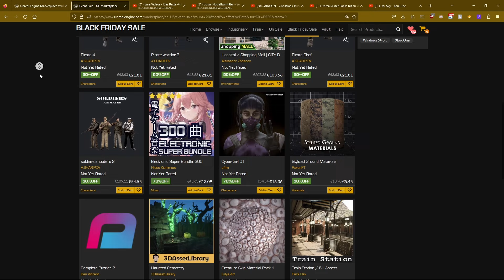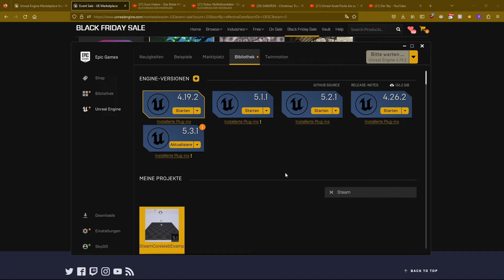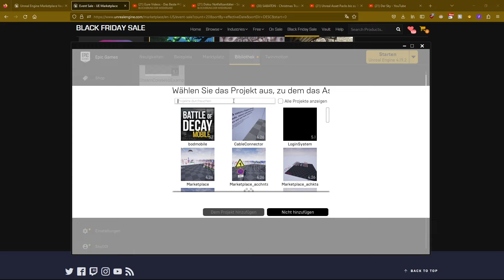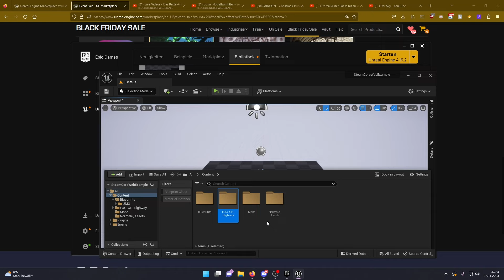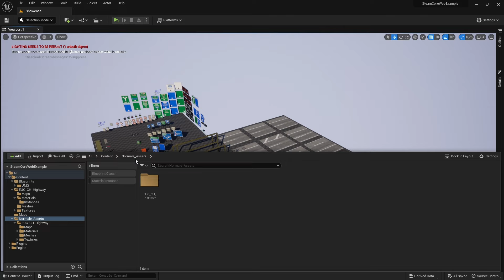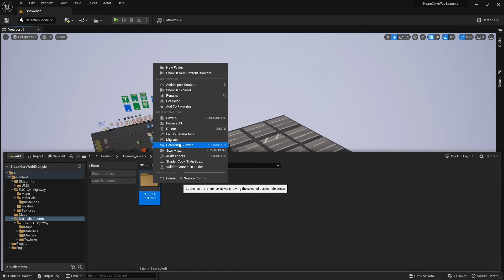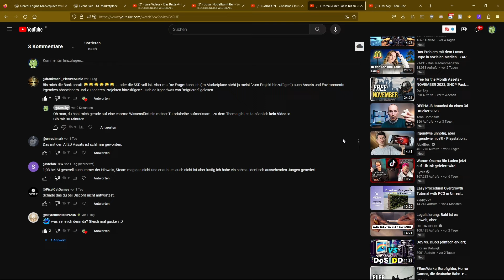Asset Pack migraten | Asset Pack zu Projekt kopieren ► Unreal Engine 5 Tutorial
So kannst du in der Unreal Engine 5 Asset Packs deinem Projekt hinzufügen oder auch von einem Projekt in das andere kopieren. Dazu nutzen wir die Migrate-Funktion. Der Vorteil von einem Converter Projekt ist das einfach und schnelle umbenennen und verschieben in der Unreal Engine, gerade wenn wir eine eigene Ordnerstruktur verwenden.

0:00 - Erklärung
0:10 - Empfehlung: Converter Projekt nutzen
1:16 - Asset Pack dem Projekt hinzufügen
3:01 - Ordnerstruktur anpassen (ggf. umbenennen)
4:16 - Umleitungen reparieren (fix up redirectors)
4:56 - Assets migraten / kopieren
5:40 - Resultat
6:10 - Blueprint Hinweis
6:20 - Outro

Viel Spaß!